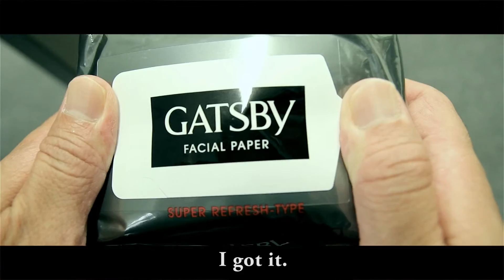「就活生VS面接官」編 -第10回GATSBY学生CM大賞-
【第10回GATSBY学生CM大賞】　一次審査通過作品
COUNTRY：Japan
CATEGORY：一般CM部門
TITLE：「就活生VS面接官」編
NAME：三重野広帆

■作品コンセプト
就職活動の場で最も大事と言われる「清潔感」。
その清潔感に着目し、バカバカしくも真剣に作りました。
GATSBY洗顔ペーパーのパワーを全力で表現した作品に仕上がっています。